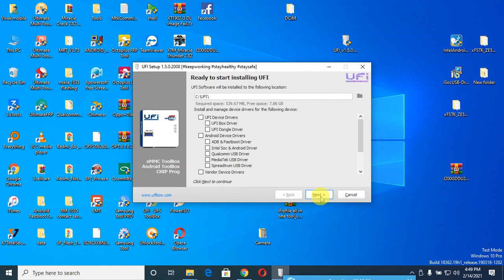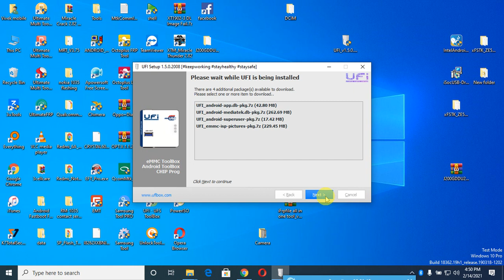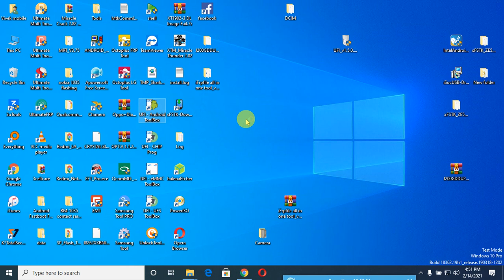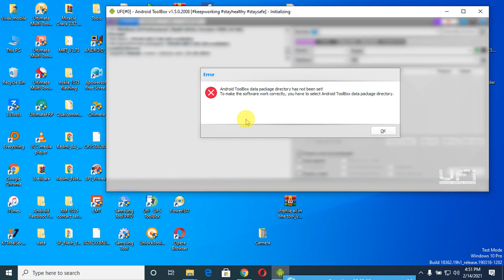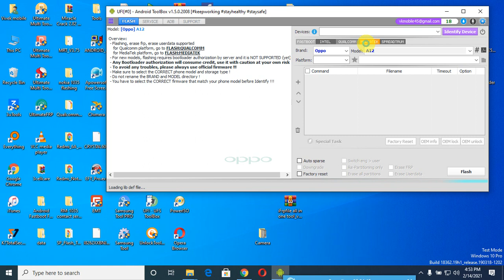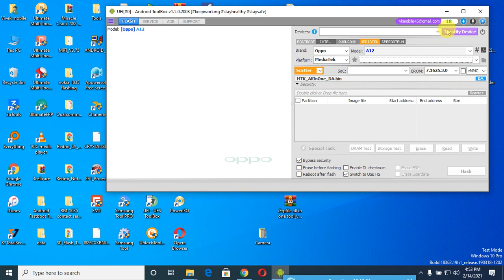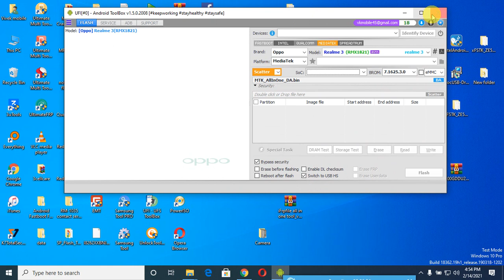UFI BOX NEW UPDATE OPPO REALME ( MTK FREE BYPASS )UFI_v1.5.0.2008_setup PART-1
The UFS ToolBox requires a UFI UFS-PROG device and will later be available as an upgrade kit for current users

   UFS-PROG hardware must be paired with UFI-BOX, so you still need UFI-BOX to work with the software

General changes:

ADD: Support for Android 10 with dynamic partitions so the system information for Android 10 should be read correctly now

eMMC ToolBox changes:

ADD: RPMB provision information on identify

BUGFIX: Minor bugfixes and improvements

Android ToolBox changes:

ADD: Bypass security for MediaTek devices

           MT8163, MT8173, MT8695

           MT6877, MT6833, MT6893, MT6853, MT6885, MT6873

         This function should work for all brands including Xiaomi, Oppo, Vivo, Meizu devices

         Some of these chipsets has been tested and some not, please report if you experience any issues with a specific chipset

         This function works standalone and FREE but will only work if you have at least 1 UFI credit in your account

BUGFIX: Improved flashing routine

!!! WARNING: Do not rename "BRAND" and "MODEL" list to be different as at support site, certain features might not working properly !!!

NOTE:

Bootloader Authorization service is limited as "Bootloader Authorization" which is required for Identify, Flashing, Read, Write, Erase and Special Task menu

If Bootloader Authorization request fails, you may retry 2 more times at no cost

For any issue and refund claim because of software bugs, you may write an email to support[at]ufibox.com, please include your detailed logs
Mobile Flashing & Unlocking Tutorial

Welcome to  Tech Blog Vivek This Channel About Of Mobile Software & Flashing,Unlocking,Flash File,firmware,Stock Rom Download ,You Also Get Easy Tutorial & Solution

1-   All Brand  FRP  Remove Solution
2-   All Brand Flashing Tutorial
3-   All Brand Unlocking Solution
4-   All Brand Flash File / Firmware
5-   Mobile Hardware & Software Any Type Solution Here